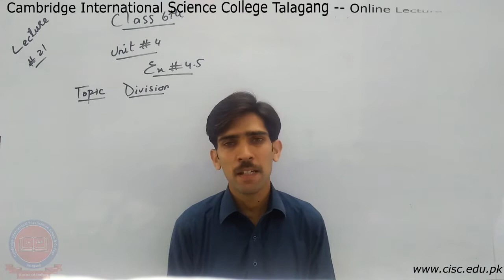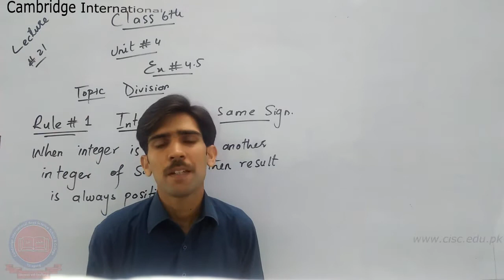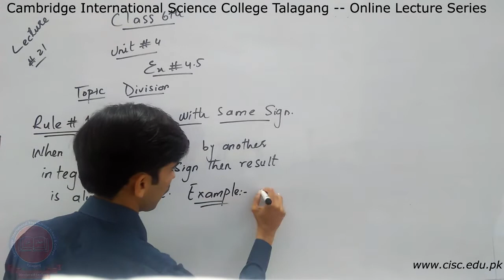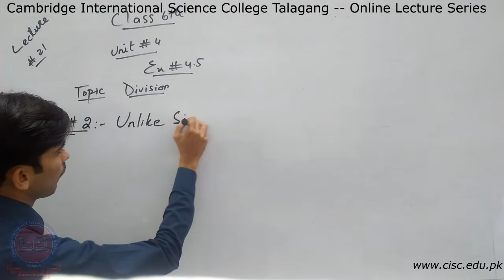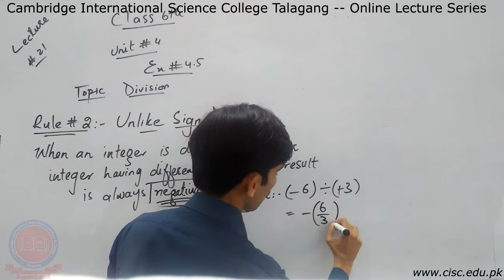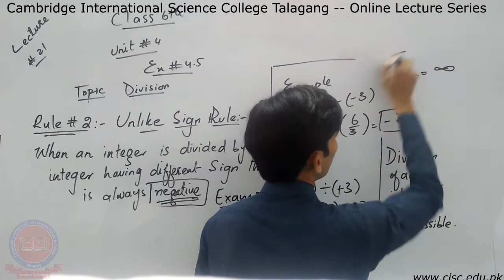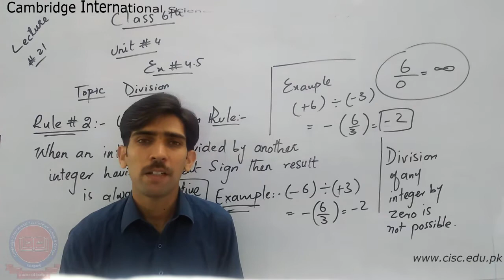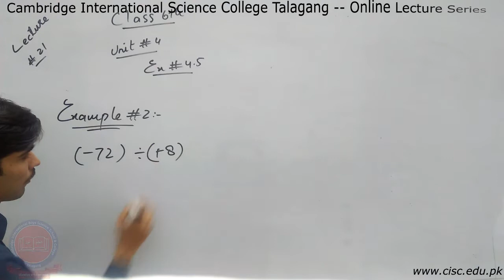6th - [Mathematics] - Lecture#21 - Fahad Iqbal - CISC Online Lecture Series